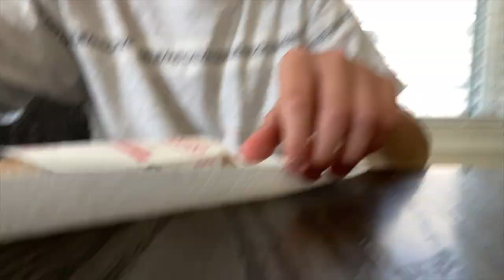HELPING THE KIDS IN CAGES AT THE BORDER (LucianoTV Webisode)